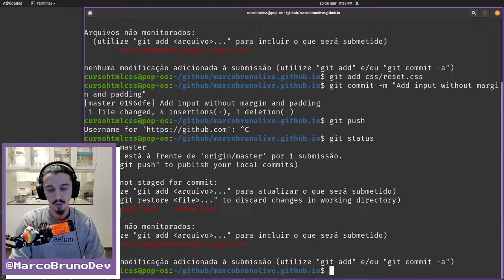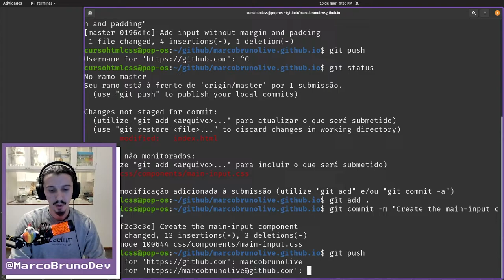Commit main-input | Mód07 Aula08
Mais um commit feliz do nosso projeto